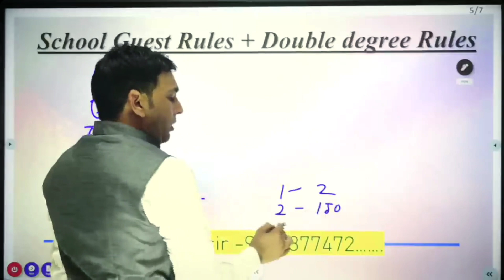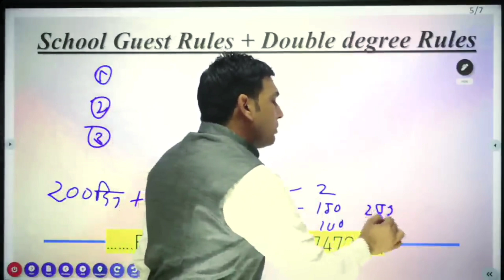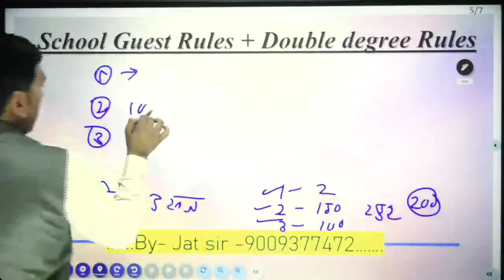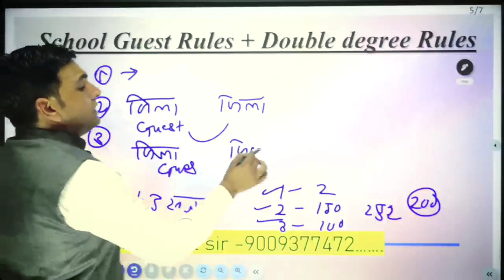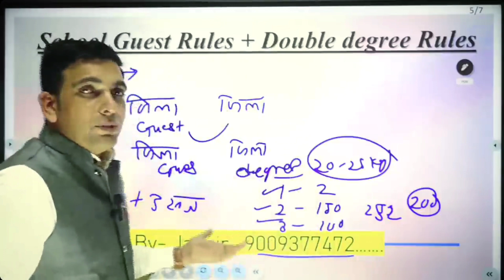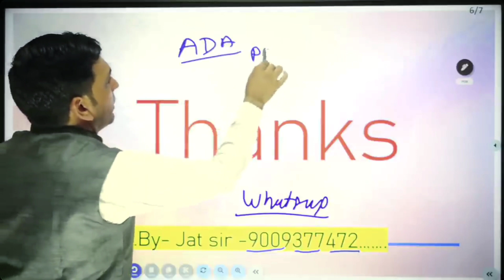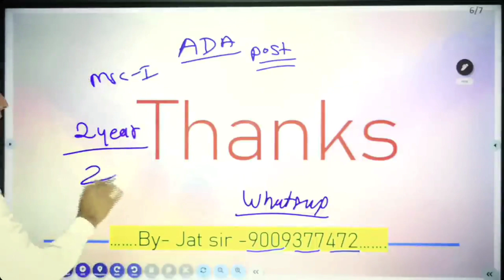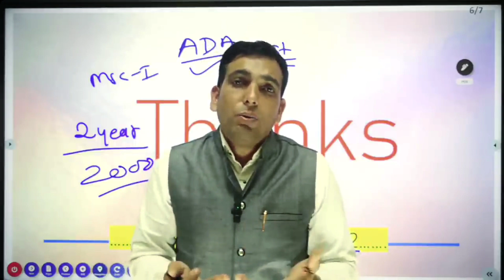MPTET Guest Teachers Rules MPTET Varg 1 Documents Verification Update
यह AGM का New Application है अब से सारे लाइव कोर्सेस इसी application पर संचालित होंगे,
Google Play Store से यह नया ऐप डाऊनलोड कर लो Aspirants 👍

Welcome to Agri Malwa Academy 🙏🏻